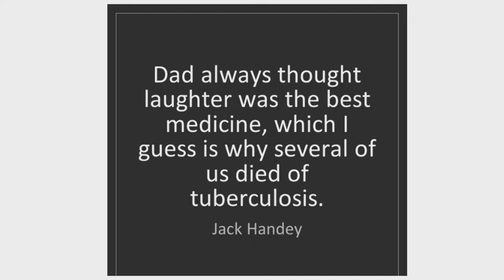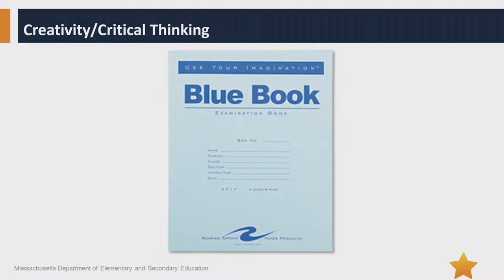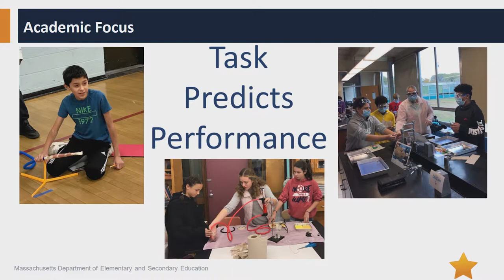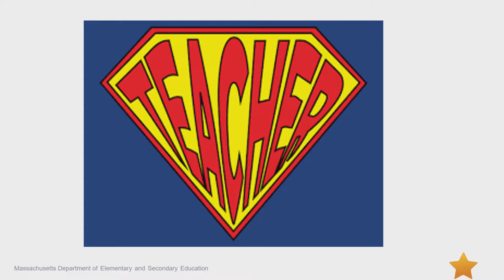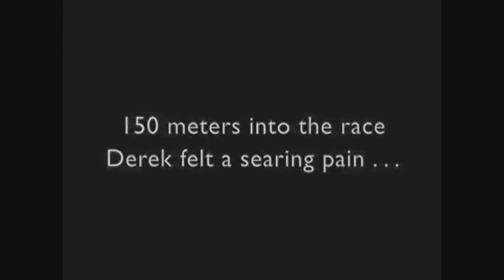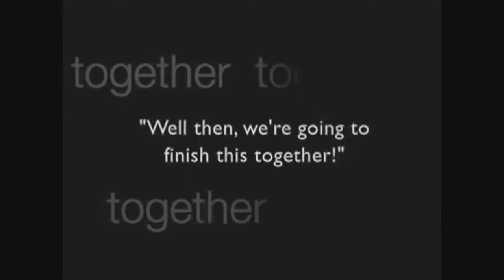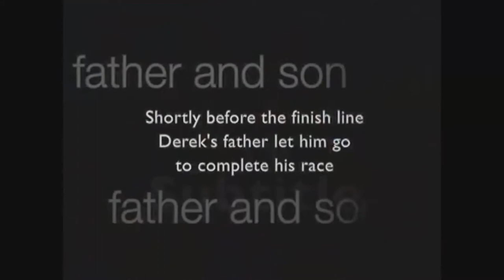TEACH 2018: Jeffrey C. Riley, Commissioner of Education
Jeffrey C. Riley was appointed Massachusetts' 24th commissioner of elementary and secondary education in early 2018 and began serving as commissioner on April 5, 2018. A Massachusetts native, Mr. Riley's experience spans urban and suburban districts and includes teaching in Baltimore, Md., being principal of Tyngsboro Middle School, and being principal of Boston's Edwards Middle School. In January 2012, Commissioner Riley was appointed superintendent/receiver of the Lawrence Public Schools. During his more than six years there, he led a team that brought major improvements by shifting more resources and autonomy to the school level, expanding the school day, increasing enrichment opportunities, and ensuring all schools had great leaders and teachers.

Commissioner Riley lives in Boston and holds a bachelor's degree in philosophy from Pomona College in California, a master's degree in counseling from Johns Hopkins University in Maryland and a master's degree in school administration, planning and social policy from Harvard University.